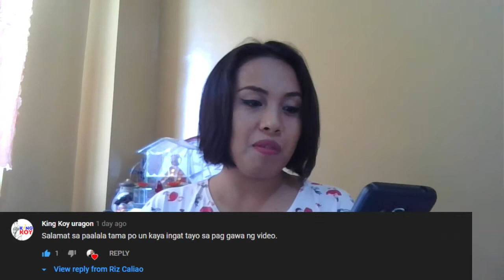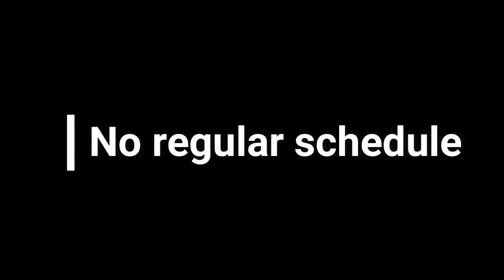Mistakes New Youtubers Make and how to avoid them (Philippines)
Hi guys! welcome again sa aking channel. For today's vlog, I'm going to share some common mistakes new Youtubers make and how to avoid them

Hi Guys! Riz here, In this channel, I do some beauty vlogs, Daily vlogs, Lifestlye, and DIY's,.